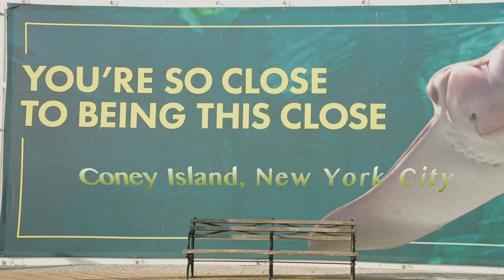Cinematic shots by Gone Vlog , Coney Island, New York City 🏝️